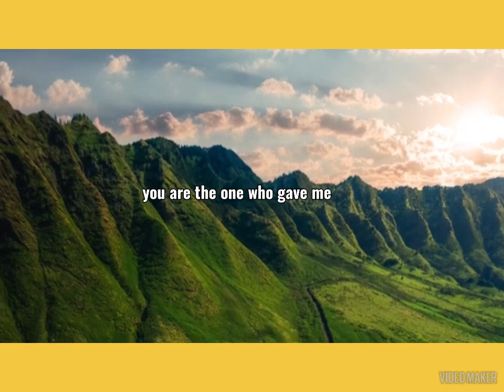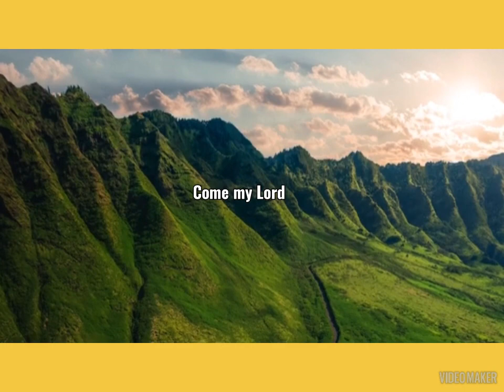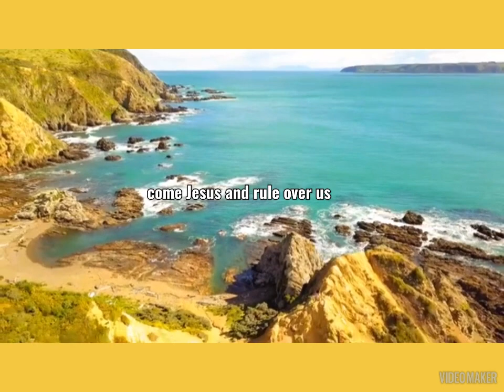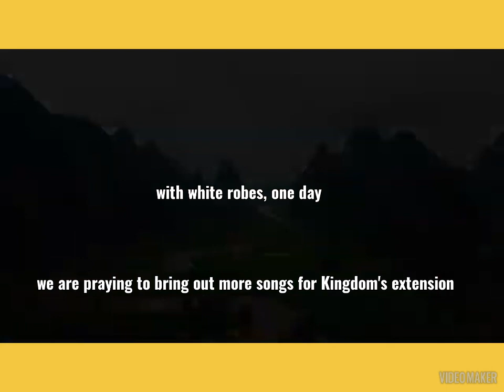the song is my testimony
the song is about my testimony and my prayer..

we are praying to bring out more songs for His Kingdom.

to give on

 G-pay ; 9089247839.